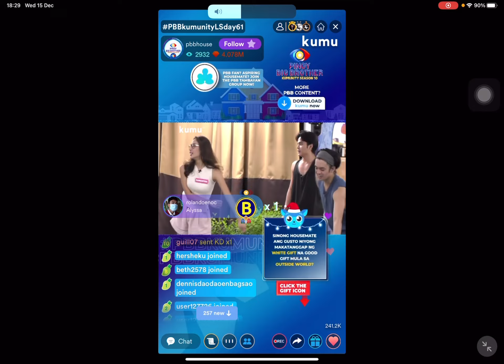Aleian turuan ng sayaw